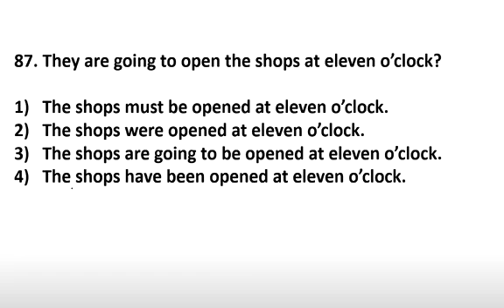2 ACTIVE PASSIVE QUESTIONS 87